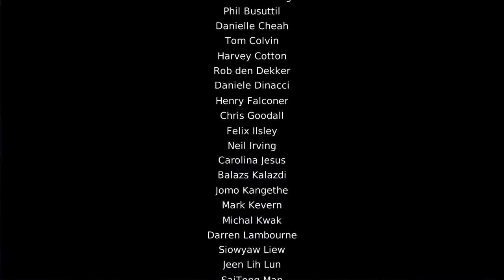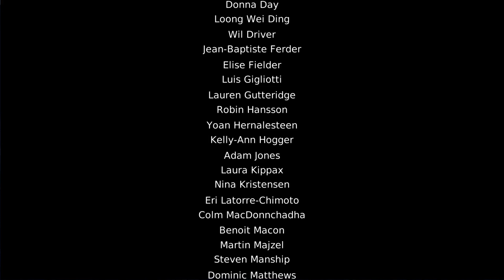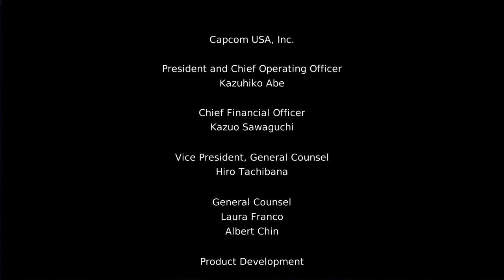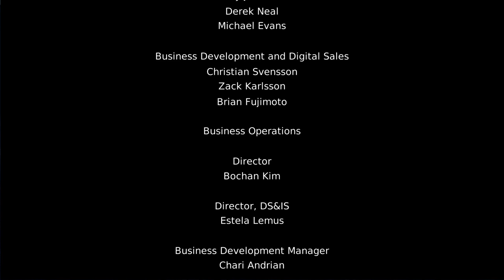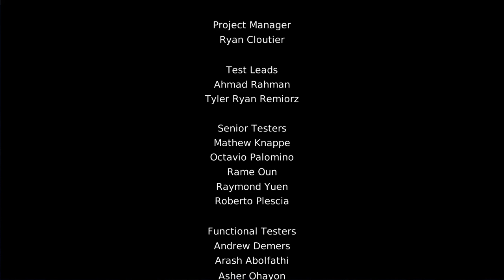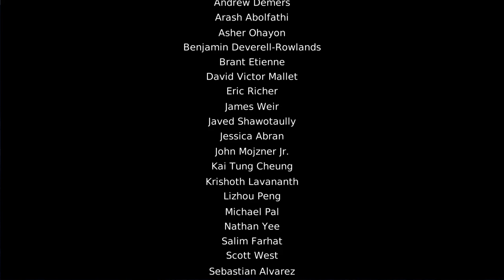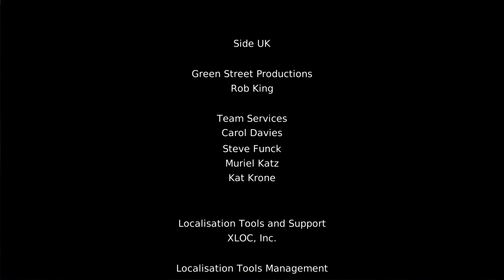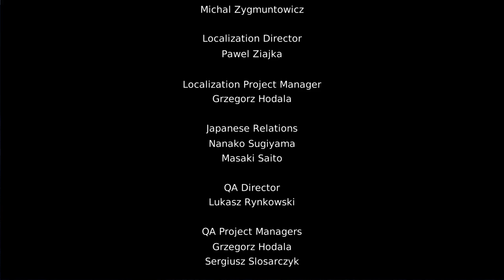DmC: Devil May Cry - Vergil's Downfall PC FULL GAME Longplay Gameplay Walkthrough Playthrough VGL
Full Game Longplay of DmC: Devil May Cry - Vergil's Downfall (DLC) for PC. Complete Gameplay, Walkthrough and Playthrough.